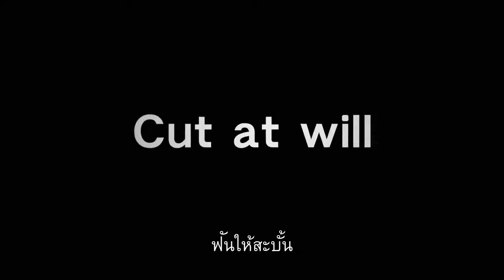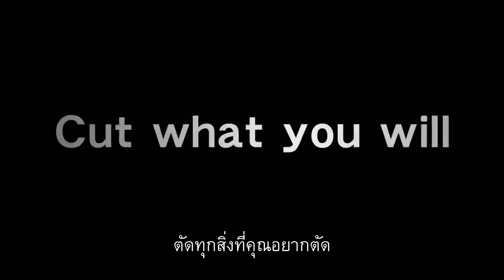[E3 2010] - METAL GEAR SOLID RISING (Thai Subtitle)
Footage แรกของกำเนิดใหม่แห่งผลงานเกมแอ็คชั่นสุดดุเดือดและรุนแรงจาก Kojima

แล้วคุณล่ะ จะเลือกเฉือนอะไร?